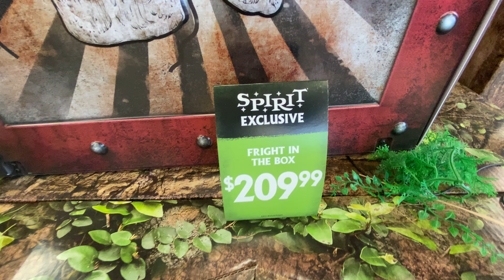Spirit Halloween 2020 - Fright in the Box